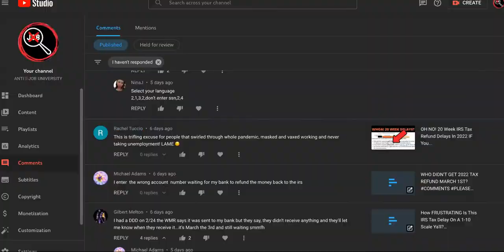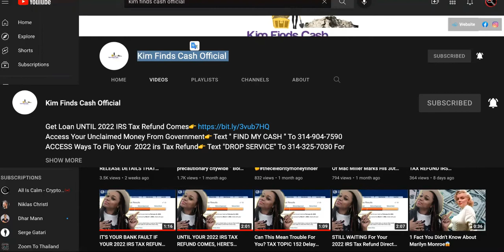When Calling IRS For Tax Refund Status GOES WRONG!